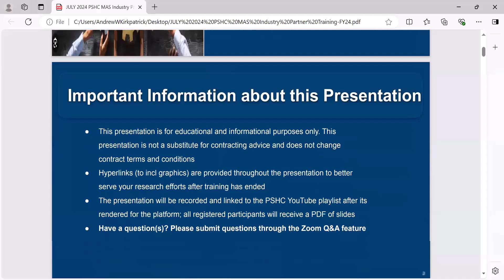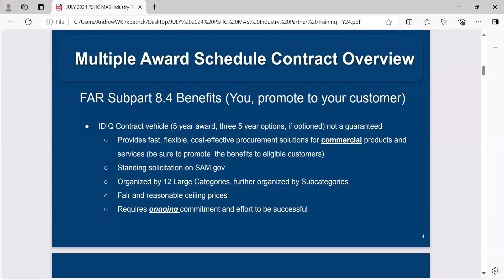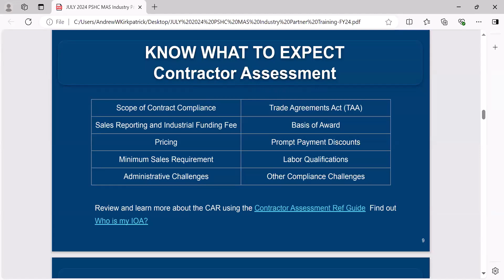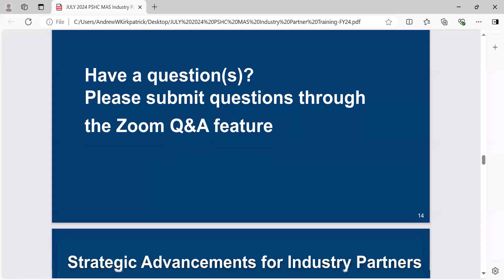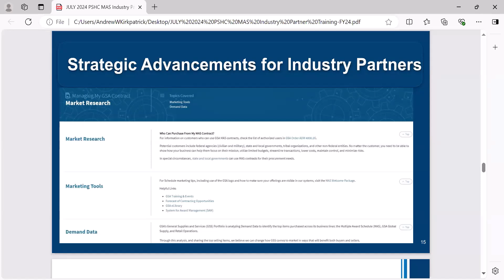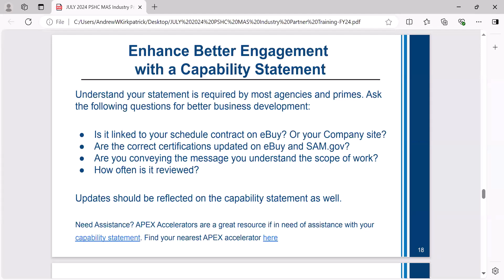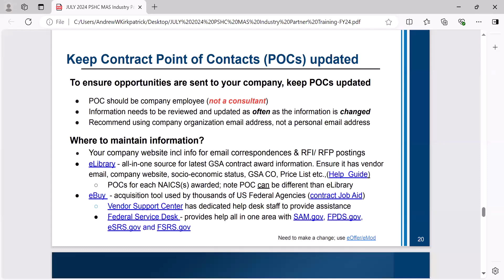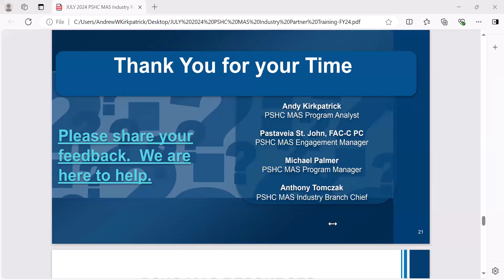PSHC Industry Partner Briefing — MAS Vendor Training FY24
Join our monthly Industry Partner Briefings—a comprehensive webinar experience tailored just for you!

By participating in this session, you will better understand your PSHC MAS contract and how to find future opportunities. Take advantage of this opportunity to learn and improve your business practices! Below are areas explored in detail.

Dive into the depths:

• How to Manage your PSHC MAS Contract
• What is a GSA sale and what happens after a GSA sale?
• Learn more about forecast opportunities

Explore the intricacies of GSA's professional services and human capital program like never before. These monthly webinars are your gateway to gaining profound insights into building success for your company.